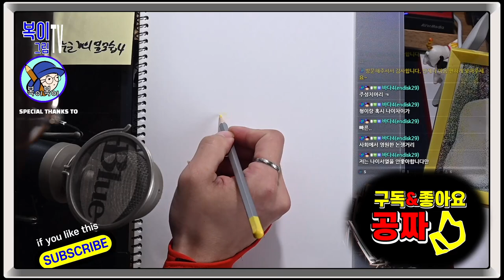복이복이의 그림그림 모아복이_누군가의 옆모습 4~6